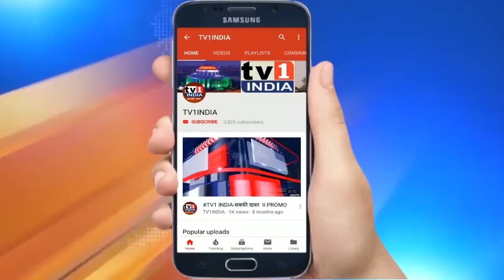PC Congress Party by Dr Abhishek M Singhvi and Okram Ibobi Singh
PC Congress Party by DrAbhishekMSinghvi and OkramIbobiSingh